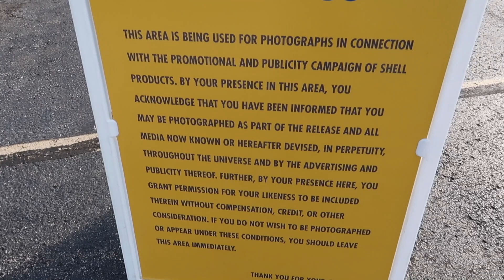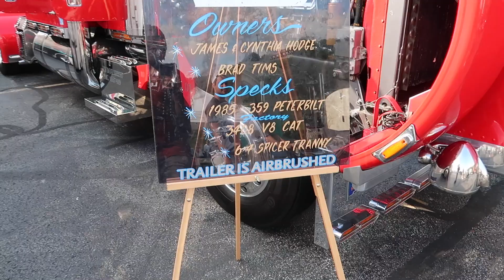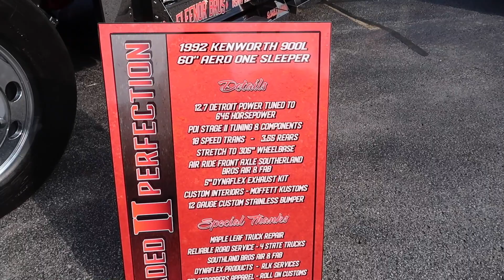Super Rigs Truck Show 2022 | Branson Missouri